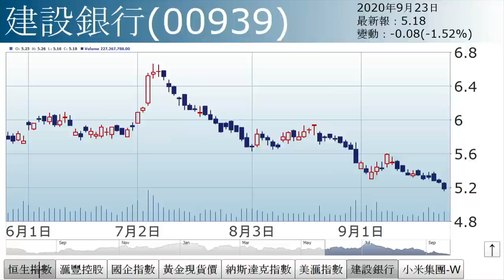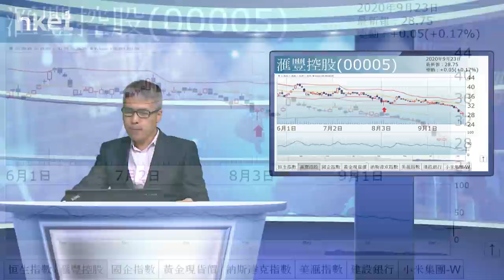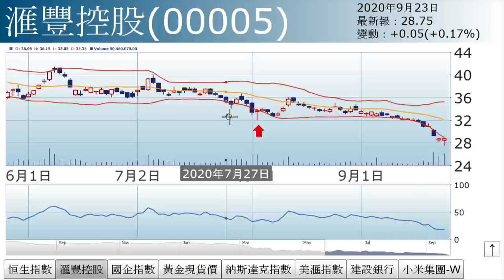孫運喜︰滙豐反彈？（2020年9月23日）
【香港經濟日報】《iMoney》主編孫運喜表示，今日大市上升，主因小米（01810）升近2%，港交所（00388）亦升，而滙豐（00005）則先跌後回穩。不過，內銀股普遍跑輸大市，建行（00939）跌近1.5%。……（更多內容：